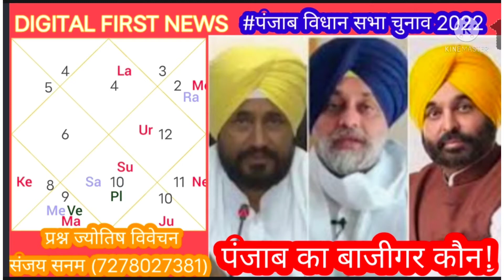पंजाब चुनाव2022#पंजाब का बाजीगर कौन!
प्रश्न कुंडली से विवेचन
ग्रहों की गणित किसके साथ
देखिए यह वीडियो.